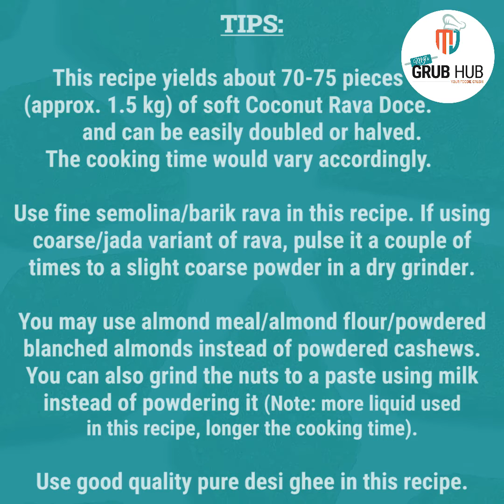Goan Coconut Rava Cashew Nut Doce | Kokad | Cocada | Soft Semolina Doce | Easy Sooji Narlache Doce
Goan Coconut Rava Cashew Nut Doce is similar to the traditional chana dal Doce recipe. Here rava and cashew nuts replaces the chana dal. It is also easier and quicker to prepare.

Note: The sugar quantity in this recipe is nearly half to what is usually used to prepare this Doce. The Doce obtained is soft and rich in taste which is perfect for us. If you prefer your doce hard, then double the sugar. We have also used very little liquid in this recipe to reduce the cooking time.

Ingredients:
1/2 cup ghee/clarified butter + for greasing
400 g (about 2 cups) fresh scraped coconut (only white part)
370 g (about 2 cups) barik rava/fine semolina
400 g (about 1.5 cups) sugar (750-800 g - if you prefer your doce hard)
1 tsp elaichi/cardamom powder
Pinch of salt
Coconut water/water as needed
Edible food color (optional)

If you like this recipe do share it with your family and friends.

If you tried this recipe, do leave your feedback in the comments section below. You can also type in your queries below and we will be happy to assist you.
Happy Cooking! Mog Asum ❤